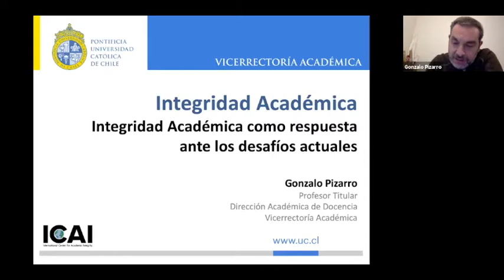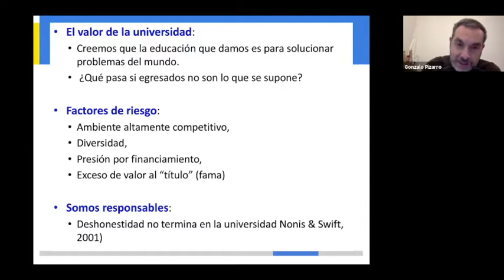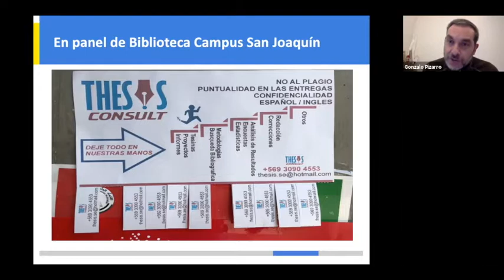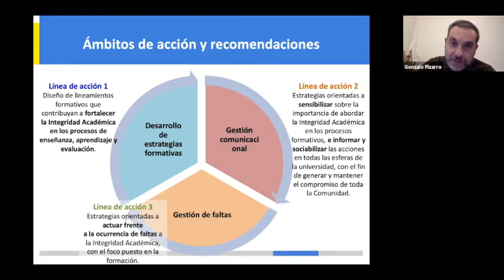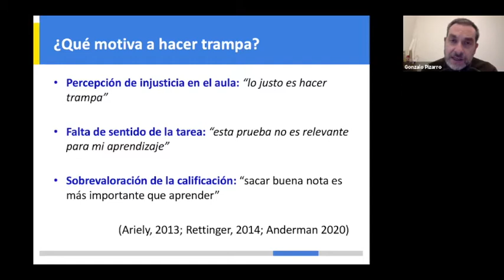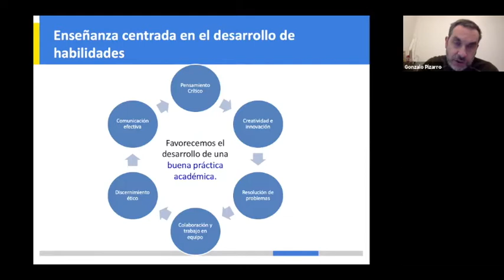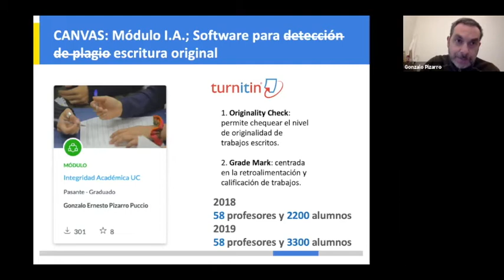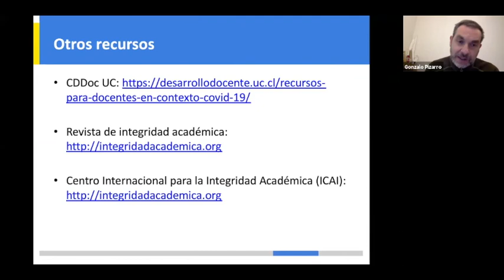Aspectos éticos enseñanza remota, sesión 2: Integridad académica como respuesta a desafíos actuales